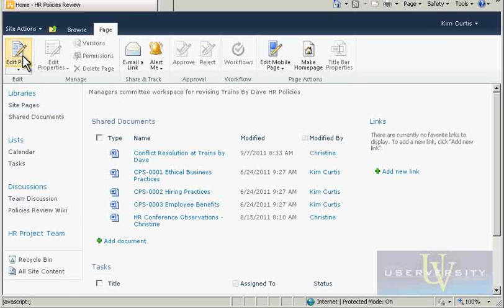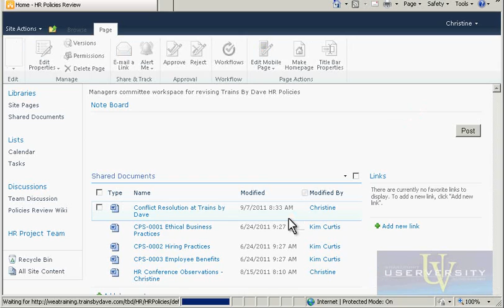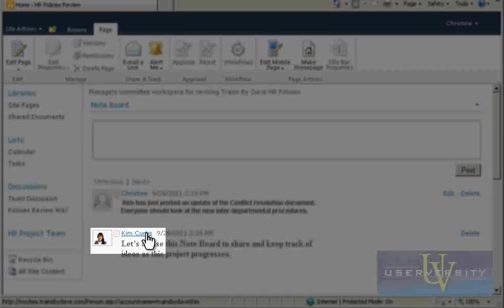UserVersity SharePoint 2010 My Sites and Social Media: Add and Work with the Note Board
In this demo, you learn how to add a Note Board  to a SharePoint site and work with this web part.

The Note Board allows visitors to comment on a specific page or site. Unlike blogs, these do not require a separate site and any visitor can start the commenting process. The Note Board web part also differs from the "Tags & Notes" function in that it places a Note Board directly on a site page where all users will see the contents immediately.

This demo is from the UserVersity 2010 My Sites and Social Media Course lesson "Work with Social Collaboration Web Parts".